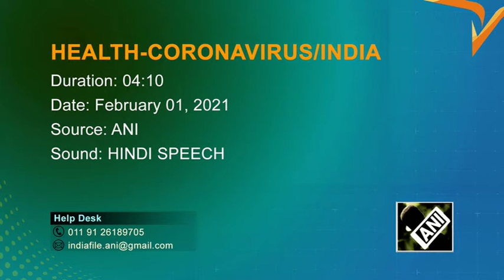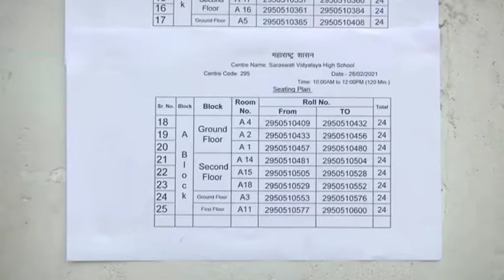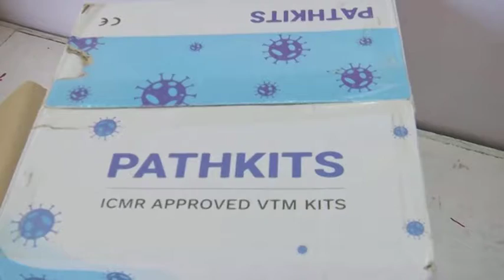Weekend lockdowns to quell COVID-19 surge invites mixed reactions from Indians